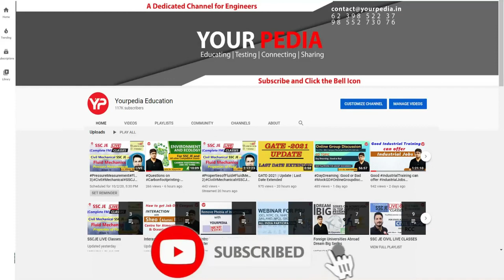HR Interview for GAIL | Campus Placement | GAIL Interview preparation | GAIL Interview Questions